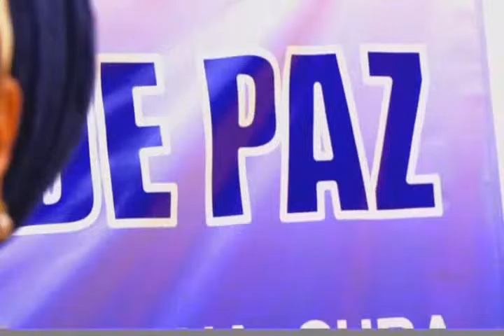RTV NOTICIAS DEL CHOCO, EMISIÓN DEL 8 DE NOVIEMBRE DEL 2016